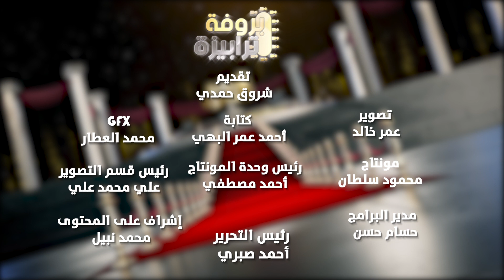صراع نجمات "الحاج متولي" وتغيير النهاية بالأمر.. أسرار يحكيها المخرج محمد النقلي | بروڤة ترابيزة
في هذه الحلقة من برنامج "بروفة ترابيزة" تقديم شروق حمدي، يكشف المخرج الكبير محمد النقلي عن كواليس مسلسل عائلة الحاج متولي.
وفي الحلقة، نتعرف على النجوم والنجمات الذين رشحوا للعمل قبل نجومه الذي أدوا الأدوار بالفعل، كما يزاح الغطاء عن صراعات النجمات خلال تصوير المسلسل والسر وراء تغيير نهائة المسلسل قبل انتهاء التصوير ب 5 أيام فقط.

ومسلسل عائلة الحاج متولي إنتاج عام 2001، من بطولة النجم نور الشريف وماجدة زكي وغادة عبد الرازق ورانيا يوسف ومصطفى شعبان ومونيكا فادية عبد الغني وإخراج محمد النقلي.
ElBaladOfficial#
ElBalad_Official#